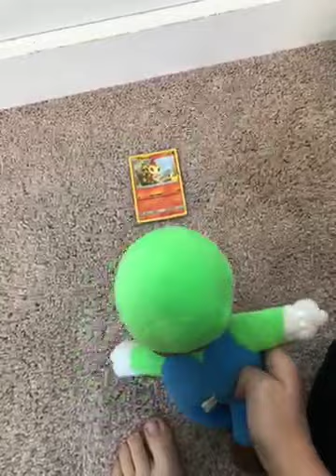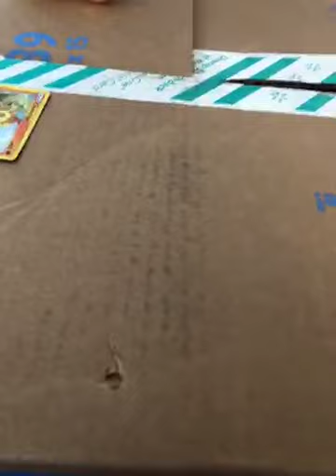Sml. Luigi’s Pokémon Card!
Luigi & Koopa Find a Rare Pokémon Card!